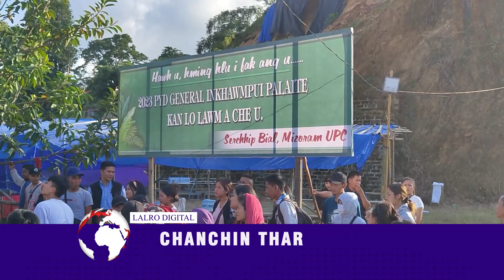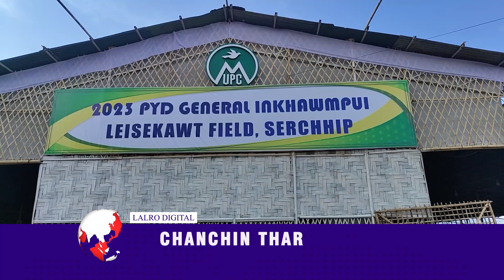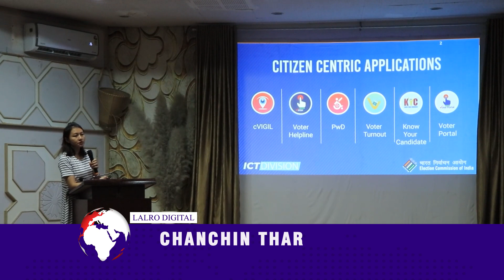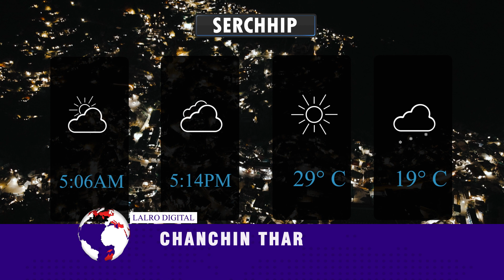LALRO DIGITAL CHANCHIN THAR | 22 SEPTEMBER 2023,ZIRTAWP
## MIZORAM UPC PYD GENERAL INKHAWMPUI CHU ZANIN ATANG HIAN NEIH TAN A NI ANG.

## SERCHHIP DISTRICT AH TWO WHEELER TAXI PERMIT PEKCHHUAH A NIH TAK AVANGIN VAWIIN KHAN TWO WHEELER TAXI STAND TURTE CHU ENFEL A NI.